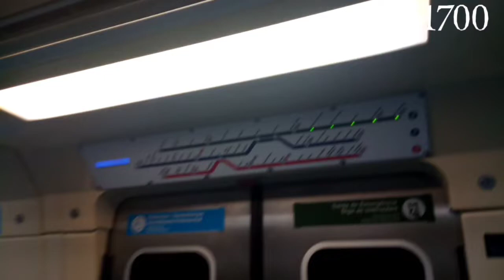metrô/frota L na linha 2 verde(L43)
quer ficar pode dentro das nossas fotos e videoclipes durante as gravações?.siga o canal no Instagram.